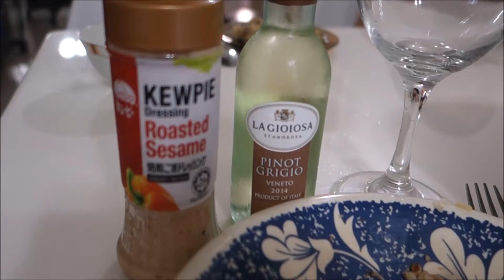Lunch with White Wine from UK at Home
Home cooked food plus some white wine from the UK.
Delicious.